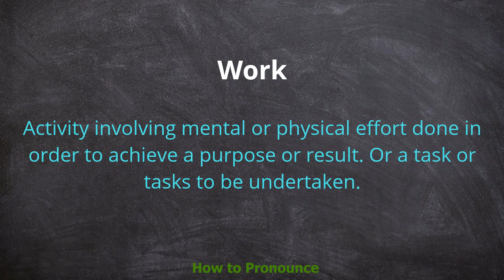How to pronounce Work | Meaning of Work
Video shows what Work means And Work pronunciation. How to pronounce,

I've got so much work to do.
Carrying heavy loads around all day is hard work.
What time do you start/finish work?
Aileen does most of the work around the house.
What sort of work are you experienced in?
She tends to wear quite dressy clothes for work.
Roger's work involves a lot of travelling.